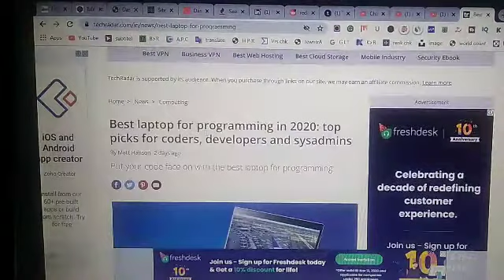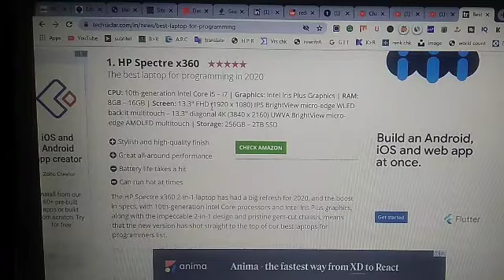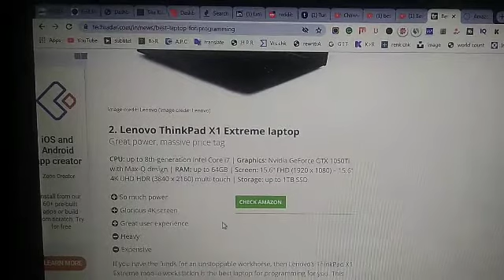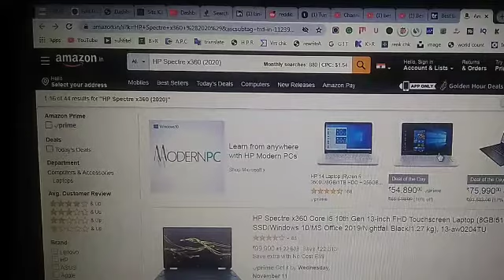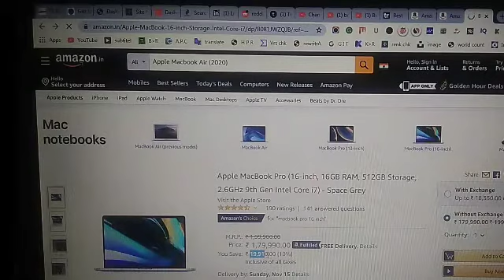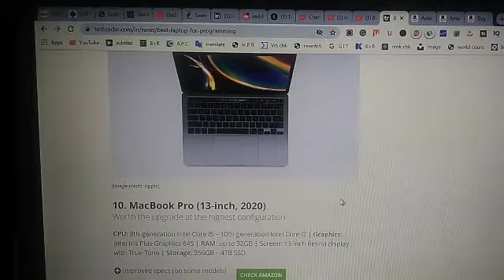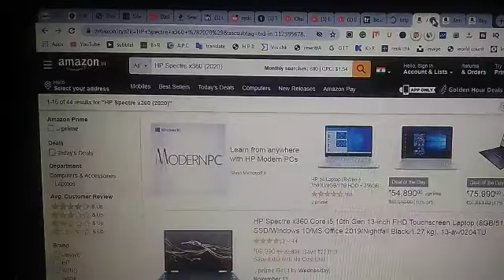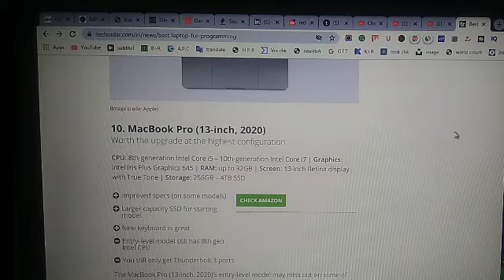Top 10 best Laptop for programing language || advance level 10 generation core i7 /32gb ram 2TB SSD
1 best laptop for programming 2020 under 40000
2 best laptop for programming 2020 under 50000
3 best laptop for programming 2020 under 60000
4 best laptop for programming 2020 under 80000
5 best laptop for programming 2020 in hindi
6 best laptop for programming 2020 under 70000
7 best laptop for programming 2020 in india
8 best laptop for programming 2020 under 30000